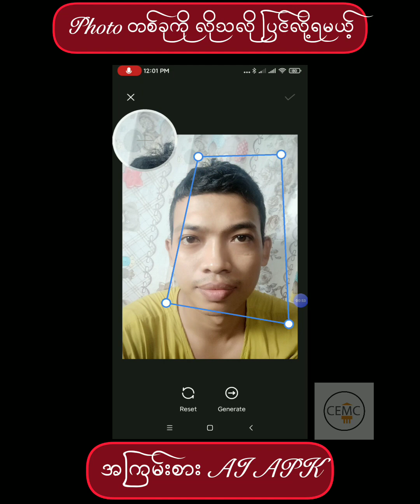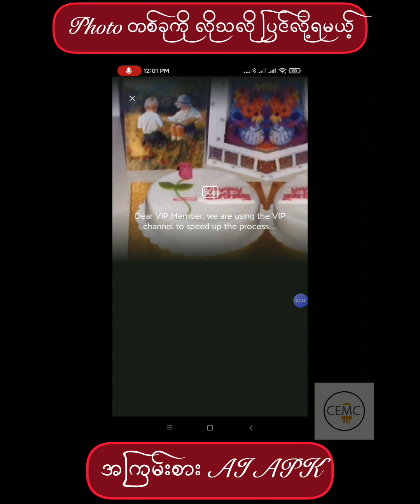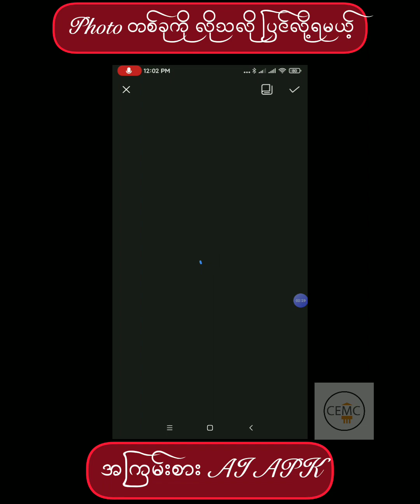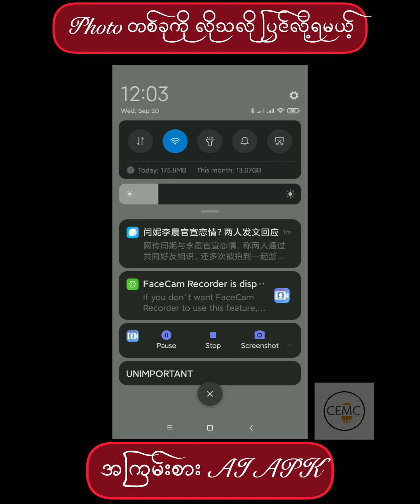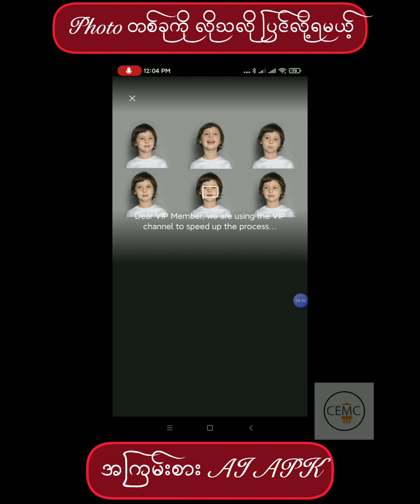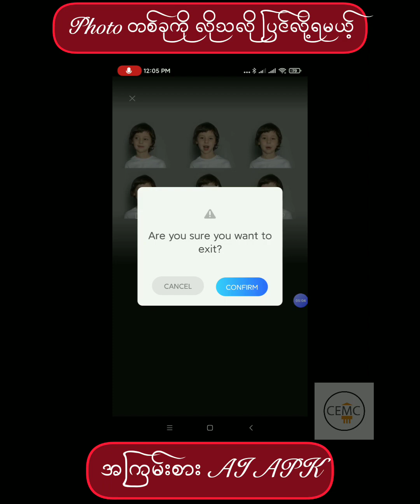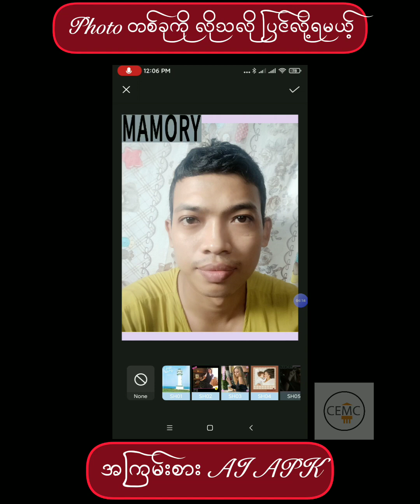ပုံပြင်နိုင်မယ့် အကြမ်းစား AI Apk